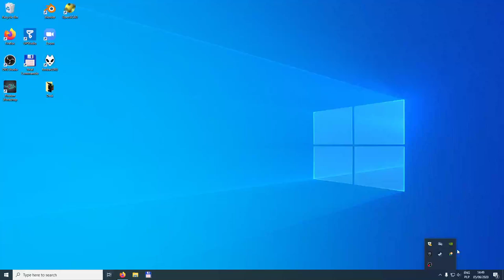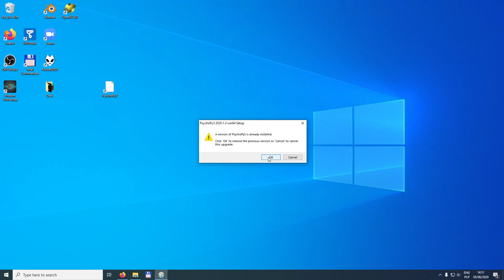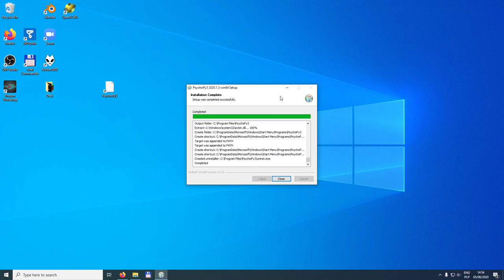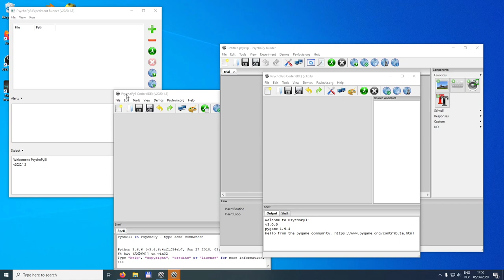PsychoPy windows standalone - multiple versions